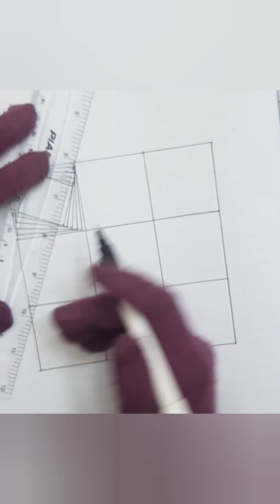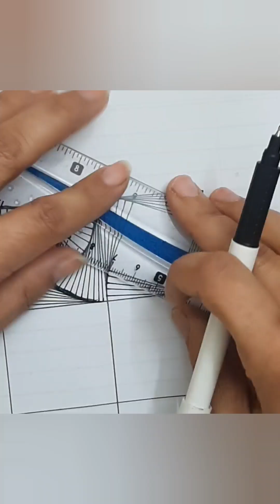3d illusion art#zentangle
3d illusion#zentangle easy optical illusion#how to draw#trick art#3d illusion drawing#3d drawing#3d art#Line drawing 3d#zentangle patterns#doodle art#Zen line art#zentangle art#zentangle inspired art